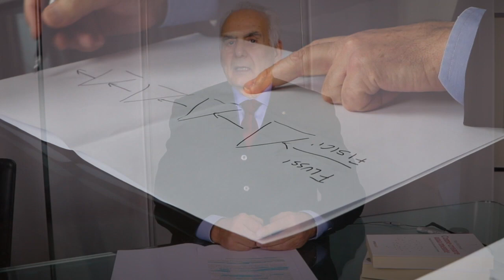Supply Chain 4 0 presentazione corso di Ettore Maraschi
Ettore Maraschi presenta il corso Supply Chain 4.0 che si terrà in Skillab ad Aprile 2020